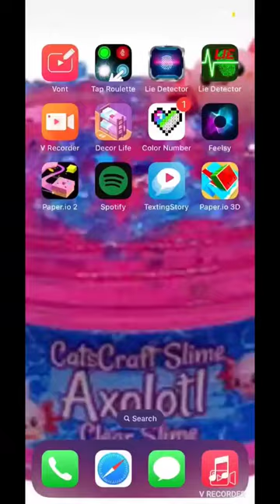24 February 2023